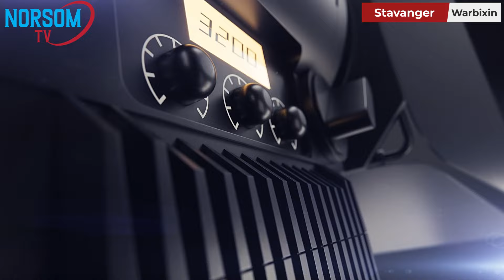Stavanger: Koob kubadda cagta ah oo loo qabtay dhalinyaradda magaaladda Stavanger.